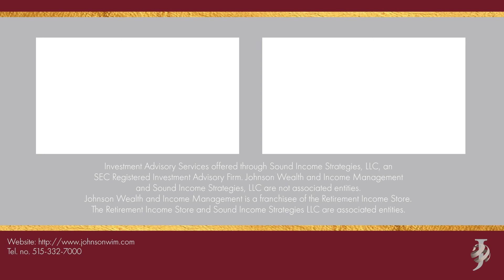When Is The Best Time To Start Collecting Social Security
In this video Mathew Johnson discusses when the best time to start collecting social security is.